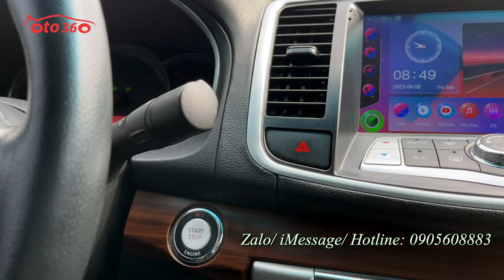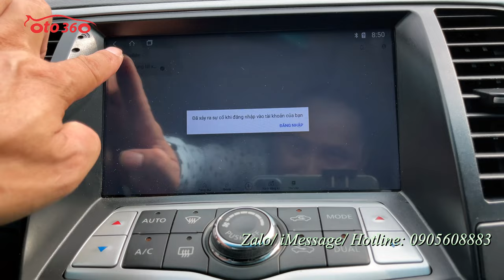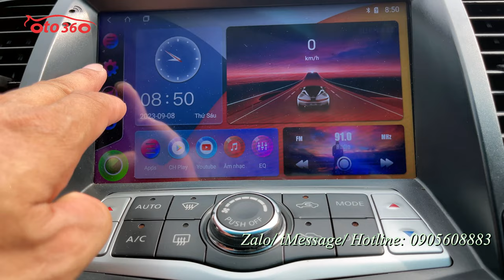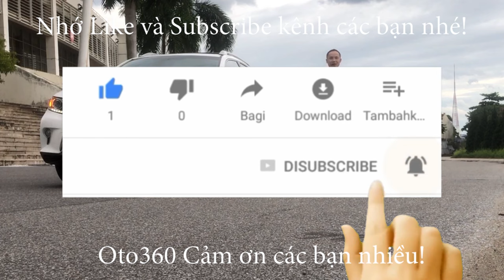Bán chiếc xe nhập khẩu hạng D giá rất rẻ Nissan Teana 2010, tên tư nhân, biển Hà Nội. giá chỉ 268 tr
Bán xe Nissan Teana 2.0, số tự động sản xuất 2009,  đăng ký năm 2010 màu đen, xe nhập khẩu, đăng ký tên tư nhân, biển Hà Nội. Trên đăng ký vẫn một chủ từ đầu vẫn nguyên biển 4 số. Lốp sơ cua mới tinh chưa dùng, bộ đồ nghề vẫn trong hộp bọc nilon.
Là phân khúc xe sedan hạng D nên xe được trang bị động cơ 2.0L, hộp số tự động, cùng nhiều các option và các tiện nghi, an toàn đầy đủ, nội thất da cao cấp kết hợp trang trí vân gỗ giúp nội thất chiếc xe sang trọng, ghế chỉnh điện, vô lăng bọc da, tích hợp các phím điều khiển, kiểm soát hành trình, ga tự động ( Cruicontro)  gương gập điện, tích hợp xi nhan trên gương , khóa thông minh, Stas/stop, điều hòa tự động 2 vùng độc lập, màn hình Android giải trí đa phương tiện, camera lùi, cảm biến lùi, cảm biến áp suất lốp…
Xe đi ít giữ gìn cẩn thận nên nội thất còn rất mới, xe đẹp vừa bảo dưỡng lại toàn bộ xe.